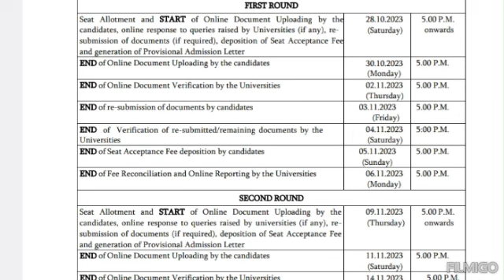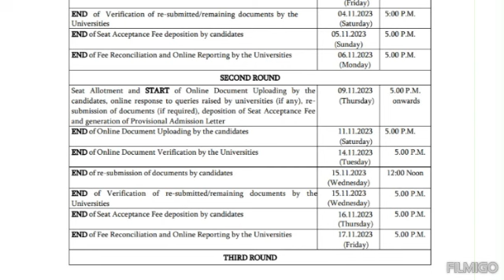Icar pg 2023!What to do after seat allotment?2nd round counselling started?